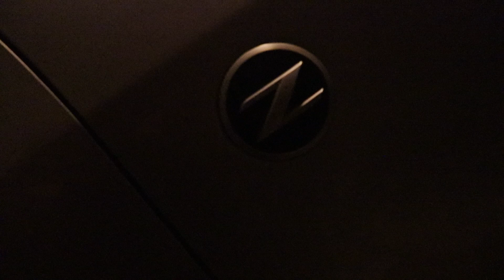Sean's New Clutch Install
This back when my friend first got his 350z and we put a new clutch in. Its a different style from my normal videos, but I hope you can still enjoy it.